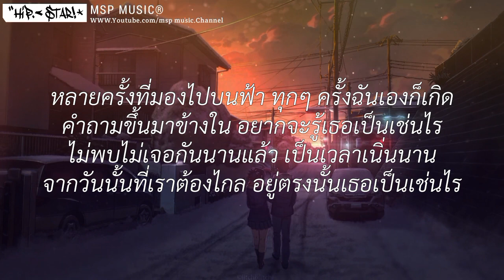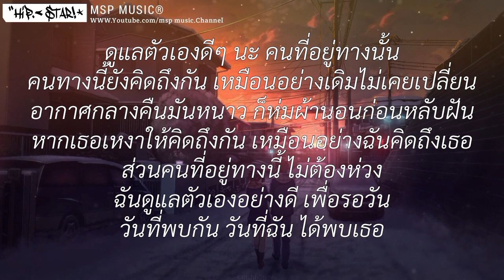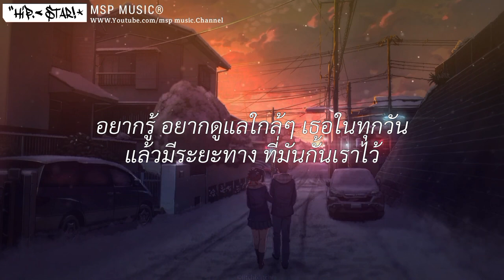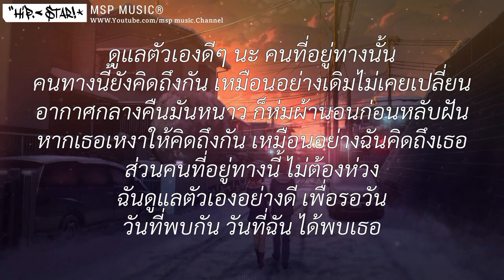คนทางนั้น - กิ๊ฟ วโรคม นรเศรษฐโกศล [ เนื้อเพลง ]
คนทางนั้น - กิ๊ฟ วโรคม นรเศรษฐโกศล [ เนื้อเพลง ]เนื้อเพลง